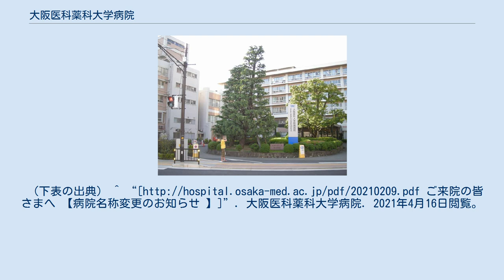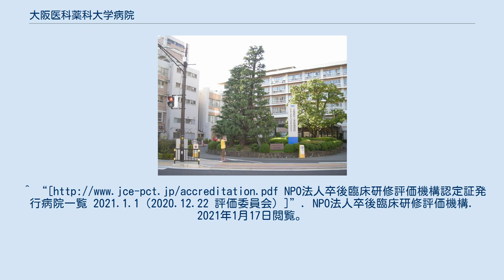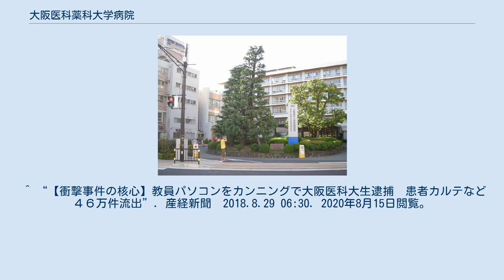大阪医科薬科大学病院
大阪医科薬科大学病院（おおさかいかやっかだいがくびょういん）は、大阪府高槻市大学町にある大学病院である。
（下表の出典） ^ “ ご来院の皆さまへ 【病院名称変更のお知らせ 】]”. 大阪医科薬科大学病院. 2021年4月16日閲覧。
 ^ “大阪府医療機関情報システム”. 大阪府 健康医療部 保健医療室 保健医療企画課. 2021年1月17日閲覧。
 ^ “大阪府の救急医療体制”. 大阪府 健康医療部 保健医療室医療対策課 救急・災害医療グループ. 2021年1月17日閲覧。
NPO法人卒後臨床研修評価機構認定証発行病院一覧 2021.1.1（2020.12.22 評価委員会）]”. NPO法人卒後臨床研修評価機構. 2021年1月17日閲覧。
 ^ a b “交通アクセス”. 大阪医科大学附属病院. 2021年1月17日閲覧。
 ^ “大阪医科大学学生の逮捕について”. 大阪医科大学　平成30年6月14日. 2020年8月15日閲覧。
 ^ “大阪医科大ウイルス事件　男子学生に略式命令”. 毎日新聞　2018年9月25日 11時15分. 2020年8月15日閲覧。
 ^ “【衝撃事件の核心】教員パソコンをカンニングで大阪医科大生逮捕　患者カルテなど４６万件流出”. 産経新聞　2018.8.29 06:30. 2020年8月15日閲覧。